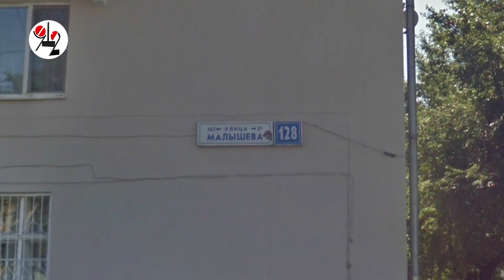Клиент защитил банк ценой своей жизни.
Когда вломившийся в офис "Открытия" гангстер выстрелил из обреза в камеру наблюдения, 53-летний Олег Лебедев попытался его обезвредить и получил смертельное ранение.